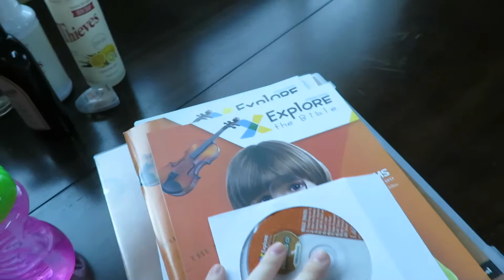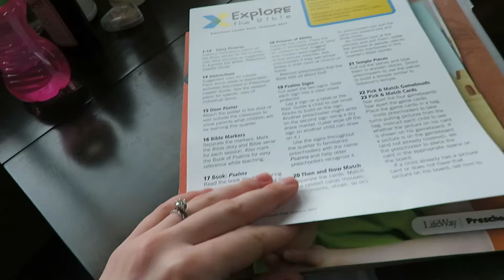DAY IN THE LIFE!